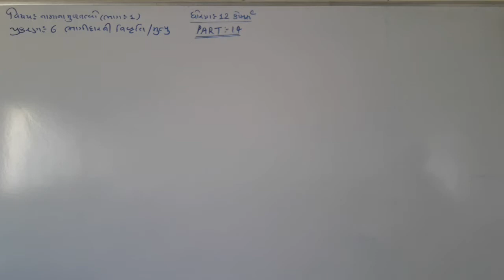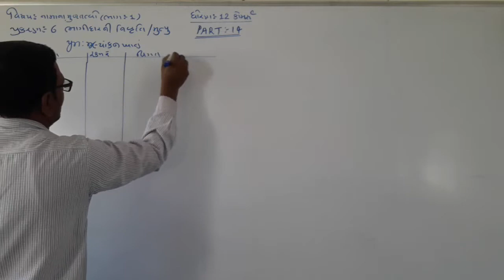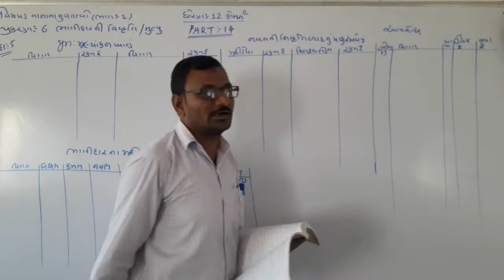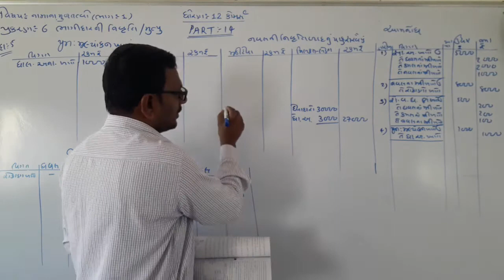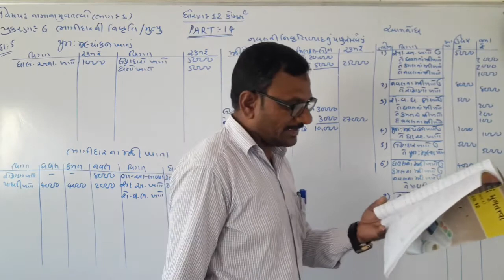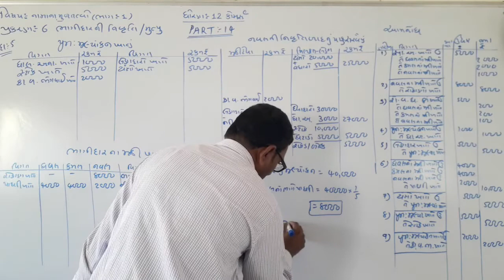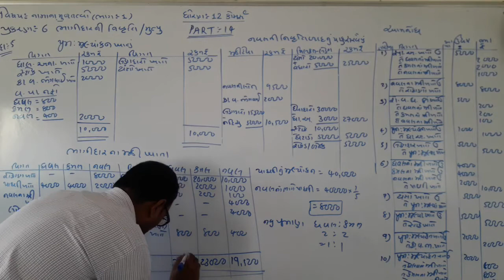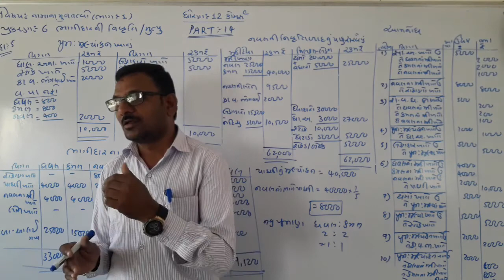12 COM A C CH 6 PART 14